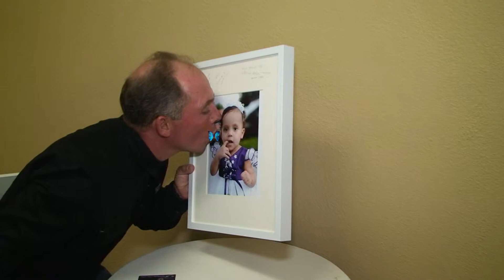SARA´S VIDEO CLIP